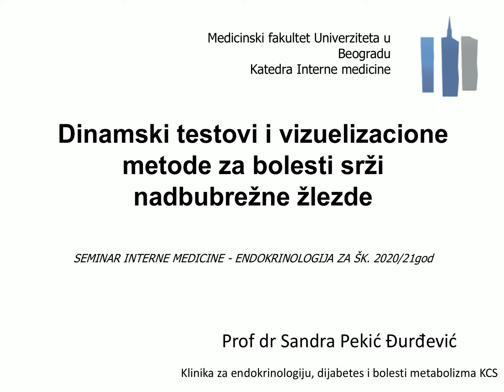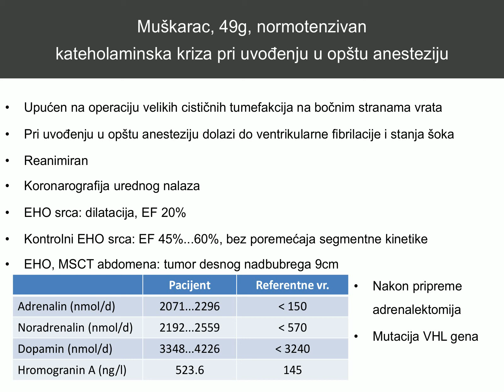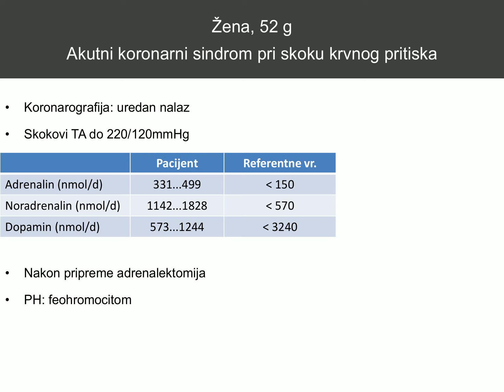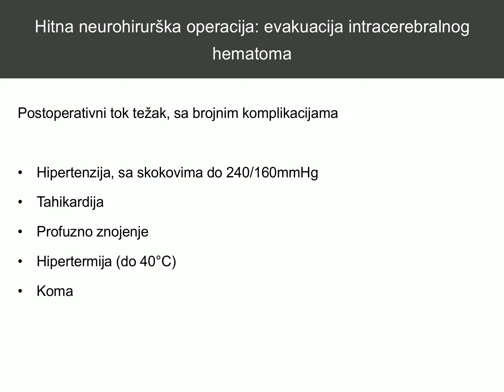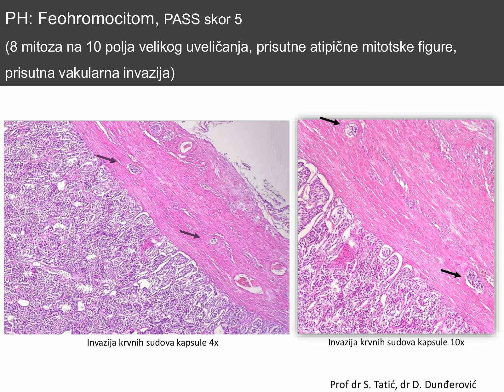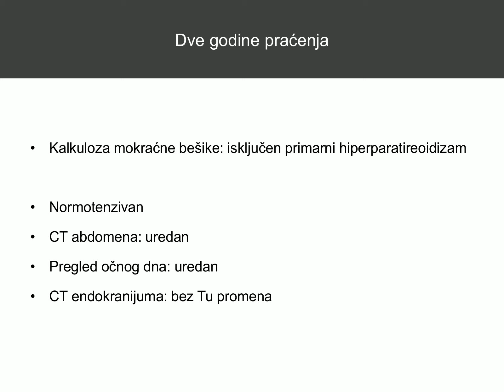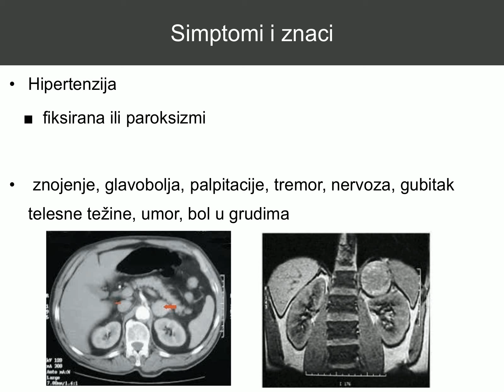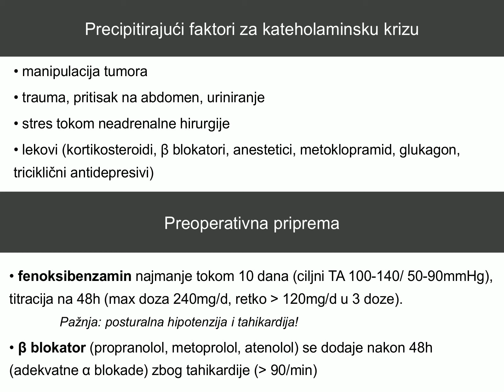bolesti srži nadbubrežne žleyde prof dr Sandra Pekić Dinamski testovi i vizuelizacione